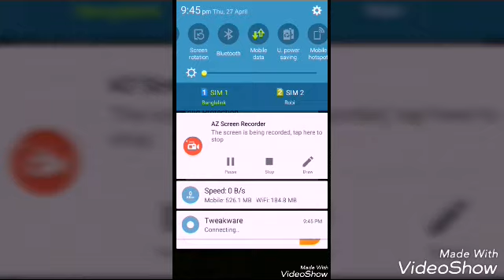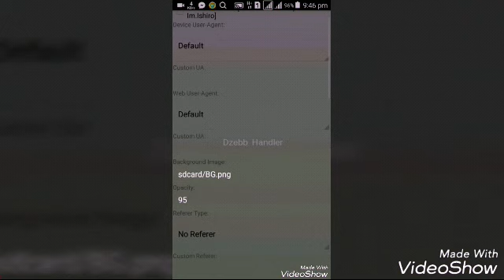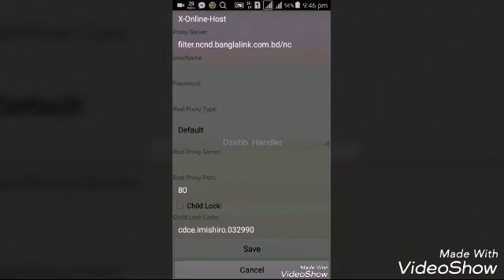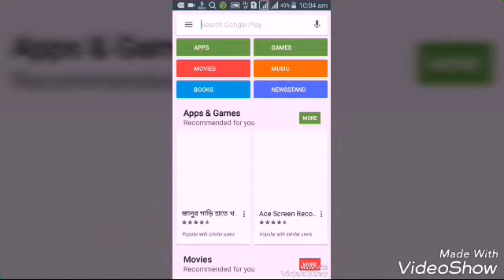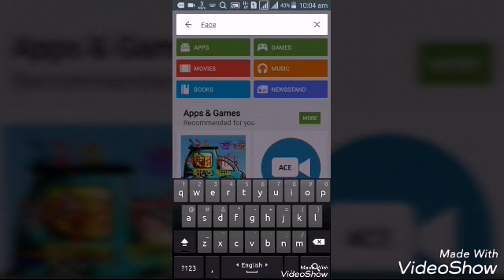Free Net by Tweakware Mod Unlimitted 2017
Tweakere mod দিয়ে ফ্রি নেট চালান আজীবন আমি ব্যবহার করছি আজ অনেক দিন দরে, কোন লিমিটেড নাই সব Apps দিয়ে ব্যবহার করা যাবে, ডাউনলোড করা যাবে, কোন টাকা লাগবে না ফ্রি।